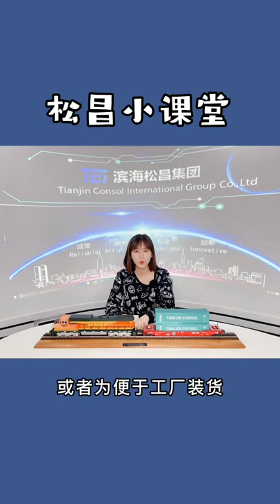TCI Lecture Series-Trucking transporation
How to quote and arrange for speical cargos.